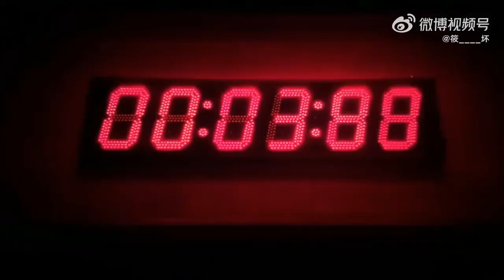Phim Cô Gái Mất Tích - Chu Nhất Long, Nghê Ni, Văn Vịnh San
Phim Cô Gái Mất Tích
Thể loại: tâm lý, giật gân, thần bí...